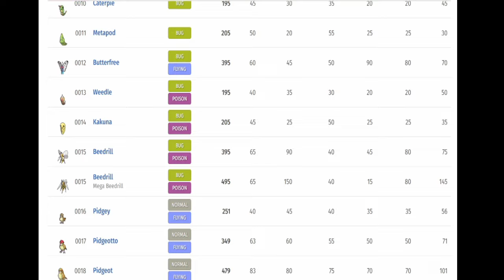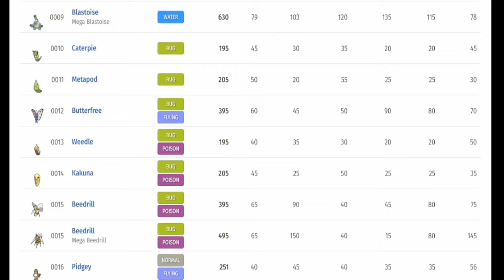Can You Beat Pokemon FireRed Without Ever Catching a Pokemon?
Pokemon is a game about catching them all, so how would the game be different if I just didn't catch anything? Is it even possible to progress? Will my rival be even more of a jerk about the fact that he's caught so many different Pokemon when I literally haven't caught a single one? Let's find out!

Thumbnail made by my awesome wife because I'm bad at making thumbnails, and music made by Nintendo because Junichi Masuda only makes straight bangers.